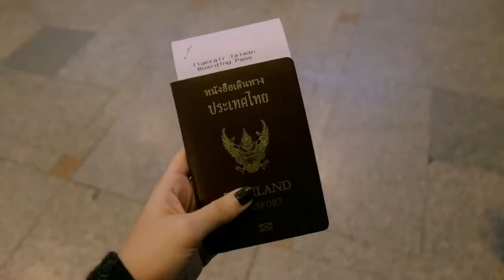VLOG 1 | The journey in Taiwan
I record this video for memorize my first time in Taiwan.

CAMERA
-FUJI X-T10
-IPHONE6

SONG
You and Me - Penny & The Quarters